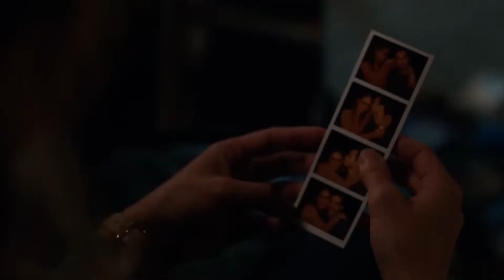Supergirl - TV Show - Season 3 - HD Trailer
Kara Danvers is a young professional adrift in a thankless job until a fateful crisis ignites a sense of purpose using Kryptonian powers she had long hidden. Inspired, Kara decides to emulate her cousin's superheroic ways, only to find her foster sister introducing her to the secret Department of Extra-Normal Operations, dedicated to fighting alien menaces including those Kara inadvertently led to Earth. Now with such help, the Maid of Might takes her place as Earth's newest champion with new friends and enemies challenging her world.